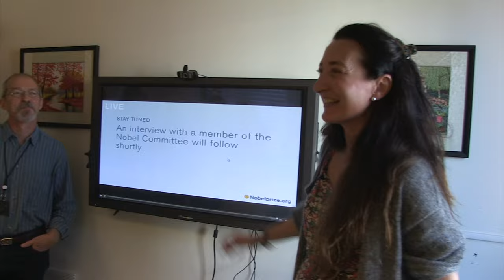May-Britt Moser talks about winning the Nobel Prize in Physiology or Medicine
May-Britt Moser, head of NTNU's Centre for Neural Computation and co-director of the Kavli Institute for Systems Neuroscience, discusses being told about the Nobel Prize and not being able to reach her husband and co-winner Edvard Moser, because he is on a plane.